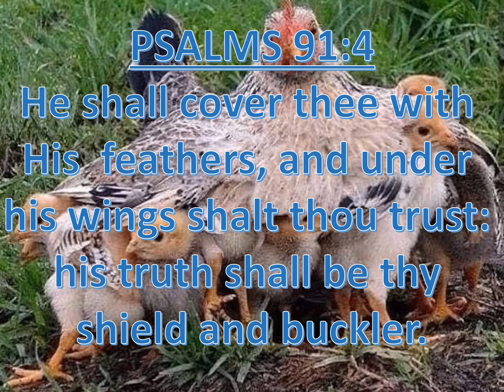God Covers Us as a Hen Covers Her Brood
Encouragement for the saints of God... rest easy, your God has you covered.